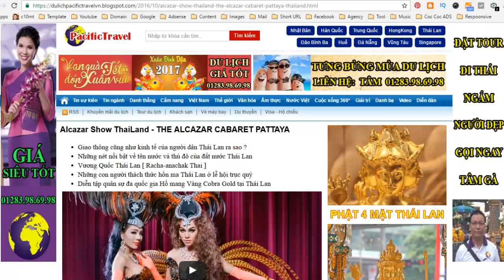Alcazar Show ThaiLand - THE ALCAZAR CABARET PATTAYA - Tâm 01283986998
Show Bê Đê Alcazar Show ThaiLand - THE ALCAZAR CABARET PATTAYA. Alcazar Co., Ltd., được biết đến với tên khác là Alcazar Cabaret. Đây là một chương trình ca múa nhạc, của các diễn viên thế giới thứ 3, và được thành lập ngày 8 tháng 11 năm 1981. Ban đầu, chỉ với khoảng 100 người biểu diễn và các nhân viên phụ họa, các suất diễn được diễn ra tại nhà hát Alcazar cũ, có dung lượng chỉ tầm khoảng có 350 ghế ngồi mà không đủ để chào đón du khách trong và ngoài nước.

Ngày nay, "Alcazar" đã nổi tiếng trên toàn cầu với danh tiếng của chương trình Transvestite Cabaret tốt nhất ở Thái Lan. Các Show Alcazar được diễn ra liên tục, và các chương trình luôn luôn sử dụng các công nghệ hiện đại, và thay đổi thường xuyên các chương trình nghệ thuật múa phục vụ cho các du khách hằng năm.

MUSIC
Real World - Silent Partner 3:18